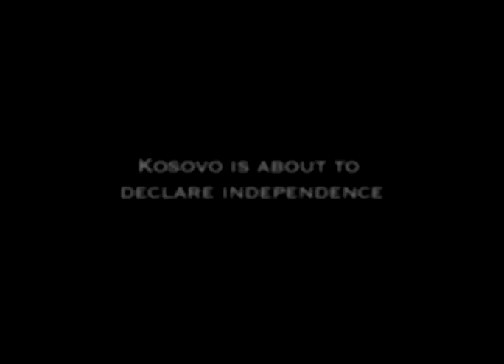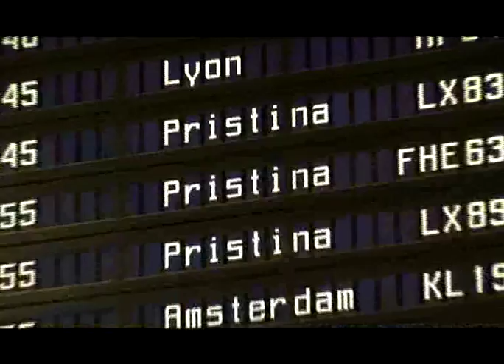Independence Day Kosovo (Trailer) a Film by Juerg Hostettler & Georg Häsler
16. Februar auf 3sat: 23:00

Independence Day

17. Februar 2008: Hupkonzerte, Freudenfeste und ein Meer aus roten Fahnen mit Doppeladler in allen großen Städten Westeuropas. Die kosovarische Diaspora feiert die Geburtsstunde ihres Staats wie einen Sieg der Fußballweltmeisterschaft. Die Unabhängigkeitserklärung ist das Resultat von zwei Dekaden Krieg. - Juerg Hostettler und Georg Häsler verfolgten ein Jahr lang die Entwicklung Kosovos zum Staat.

Regie: Juerg Hostettler & Georg Häsler
Produktionsassistenz: Sara Osmani
Ton: Manfred Zazzi